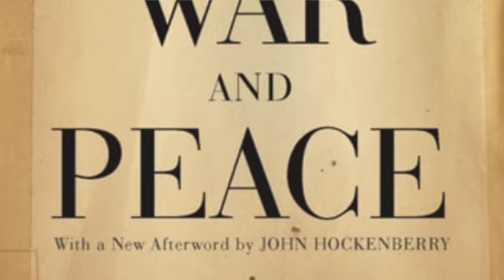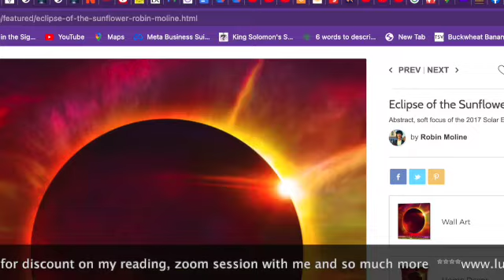TAURUS 2023 horoscope - The LUCKIEST YEART, with great opportunities and expansion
This video will cover:
✅  What you need to know about the YEAR OF 2023
✅  How will the significant Saturn in Pisces going to effect you
✅  How to improve your finances
✅  How to deal the Karmic Nodes moving into ARIES & LIBRA
✅  Tools you can use to utilise to survive Venus retrograde in LEO